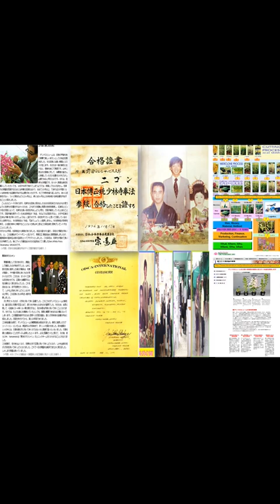LANNA#UNIVERSAL_LAWS#KAI_ZAIBATSU#METTAYAMAMOTO#RSNTOUR#CHAEBO#NETHERLANDAI#FIXMINDSET_SLLF_EMPLOYE